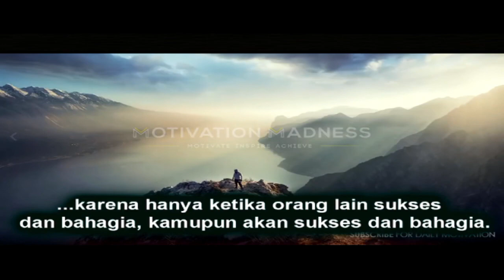Anda Sedang Putus Asa? Dengarkan Apa Kata Jack Ma!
Jika anda sedang merasa putus asa saat ini, ada baiknya untuk menyimak video ini. Ada motivasi super dari seorang Jack Ma untuk anda untuk kembali bangkit dan menjadi hebat!